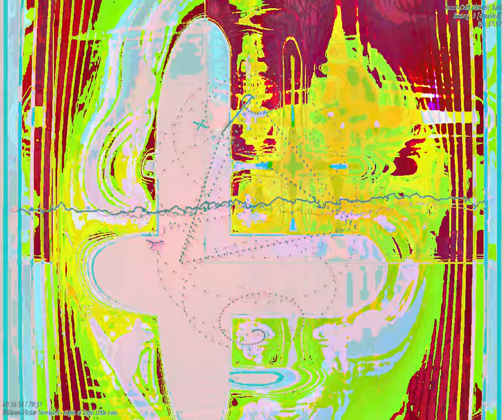[EPILEPSY WARNING] Movie 23 09 26 00h44m01s